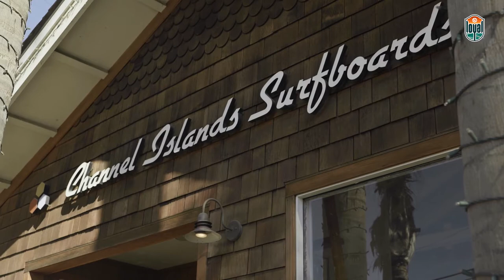Offseason with Ben Spencer and Morgan Hackworth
Ben and Morgan explore Big Sur, reflect on the 2020 season and open up about their love for SD Loyal and the city of San Diego. Filmed and Edited by James Bannon-Schneebeck.